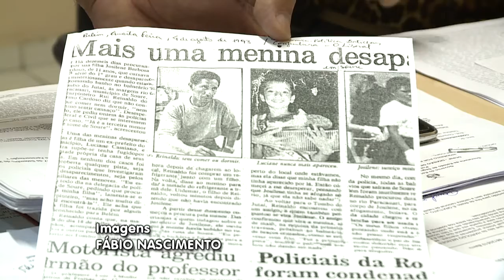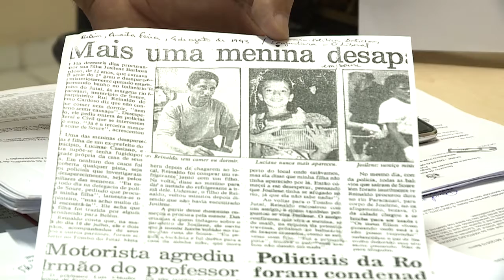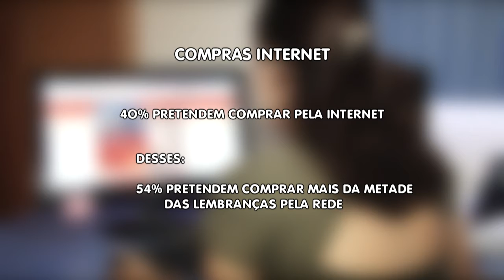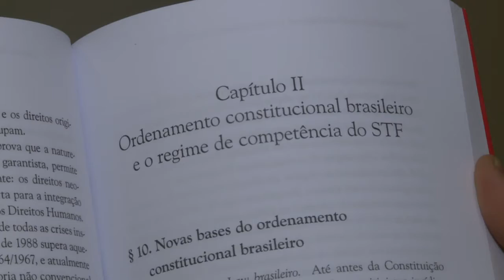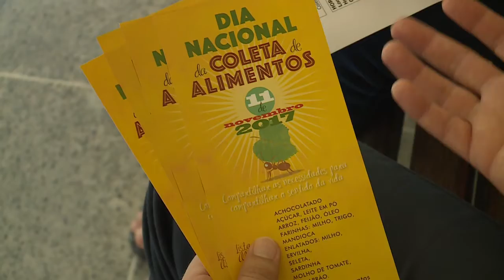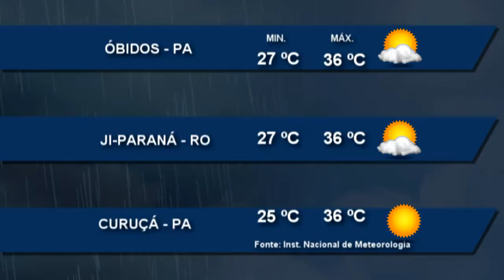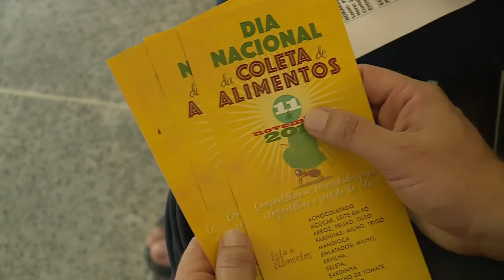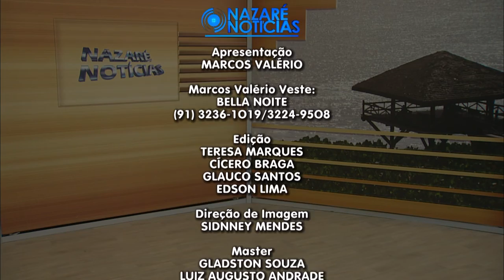Nazaré Notícias - 09/11/2017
Veja nesta edição:

- Cerca de 90 pessoas desapareceram este ano em Belém;

- Pesquisa indica, as compras de natal devem ser em sua maioria, virtuais;

- O DETRAN finalizou as operações de fiscalização da lei seca em Altamira;

- O lançamento do livro “Os Direitos Humanos Fundamentais e a Justiça Constituição Brasileira”;

- E na entrevista de hoje vamos falar sobre “Diabetes”.